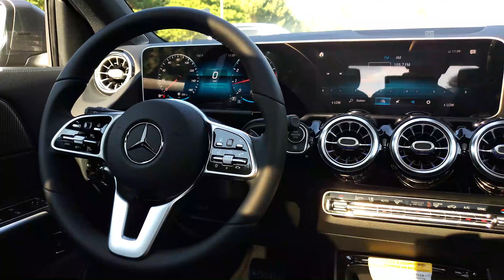2021 Mercedes-Benz GLA 250 Highlights